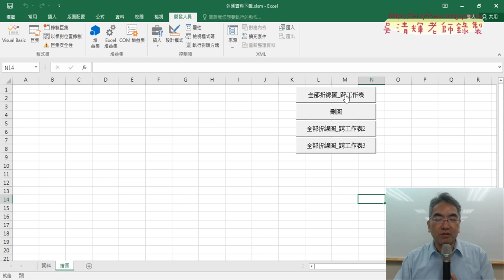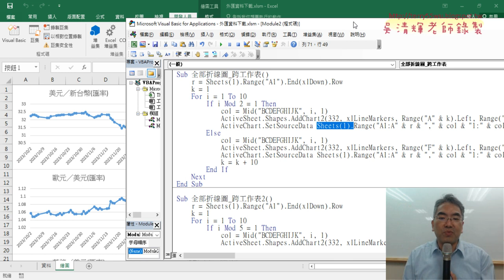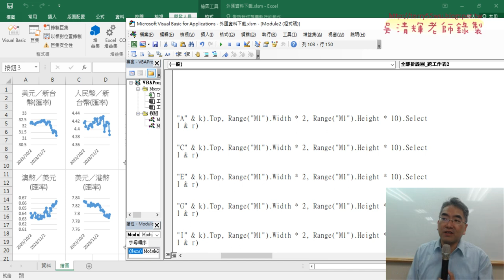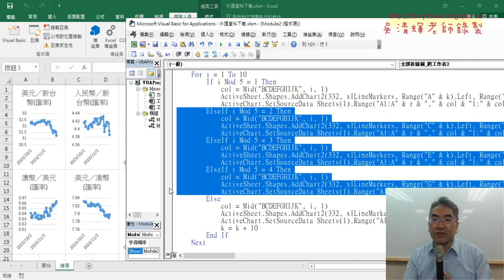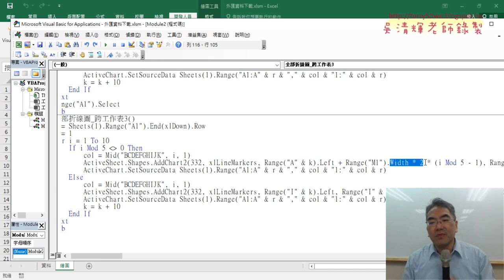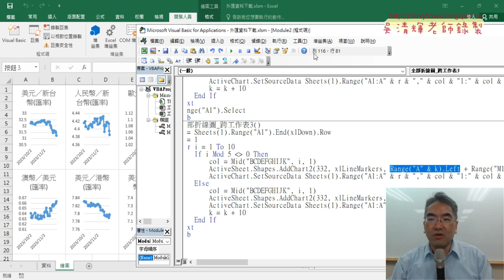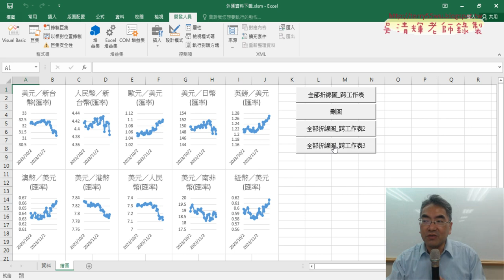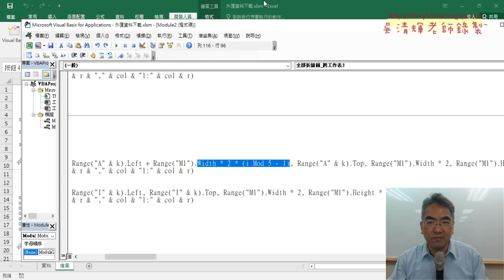04 將跨工作表改為五欄輸出